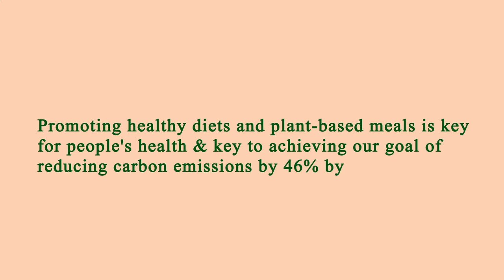Close to Me Restaurant - Close to Me Restaurants - Manhattan 10004 NY, New York County, New York, US